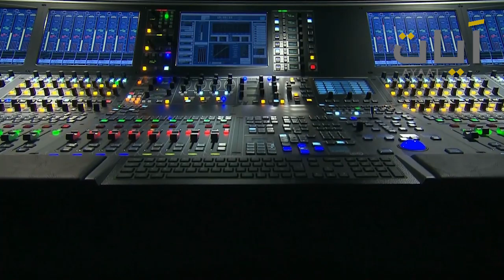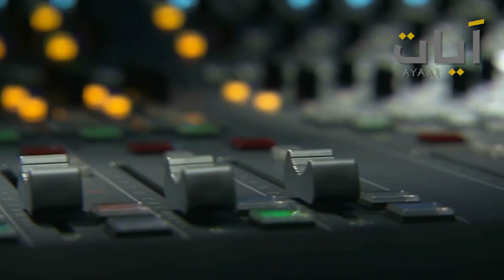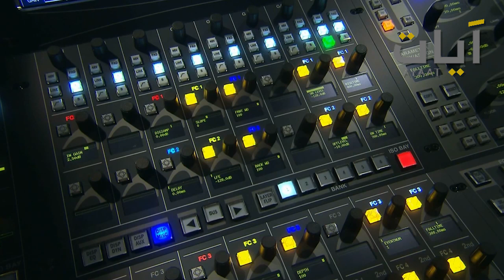استديو آيات - جابر الصعدي - سورة فاطر